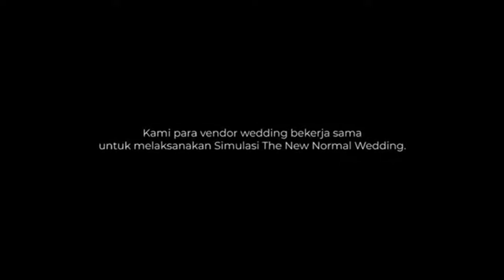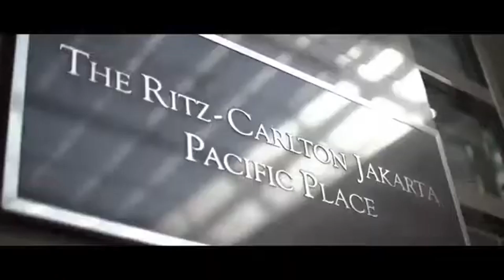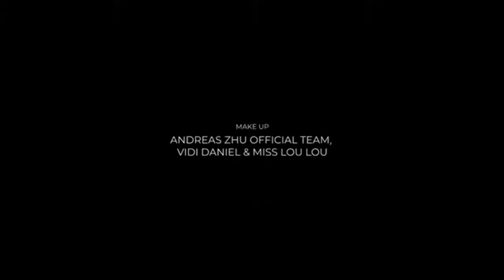Undangin for Wedding event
Hai semua, kalian memiliki rencana untuk mengadakan pesta atau acara di tahun 2024?
Wujudkan acara impianmu bersama undangin.
Undangin melayani:
1. Website digital invitation bebas kostum sesuka hati
2. Blast whatsapp invitation
3. Sistem RSVP canggih untuk konfirmasi kehadiran tamu
4. QR Code Checkin System
5. Flight Scheduler
6. Hotel Booking
Dibantu admin profesional dan teknisi profesional di hari H.
Hubungi untuk Booking dan tanya harga

BULAN ini kami sedang promo lho. Yuk segera booking yaa jangan sampai ketinggalan promonya.